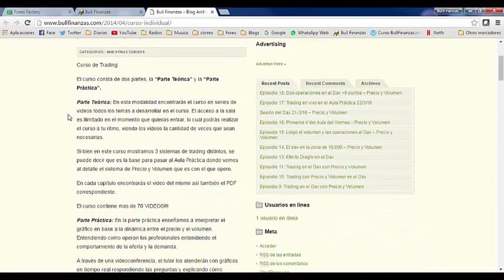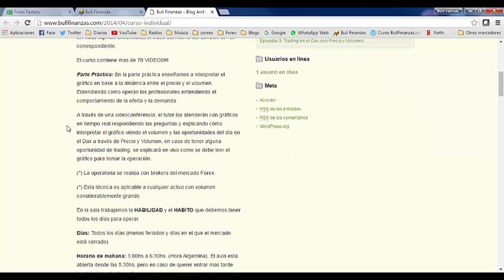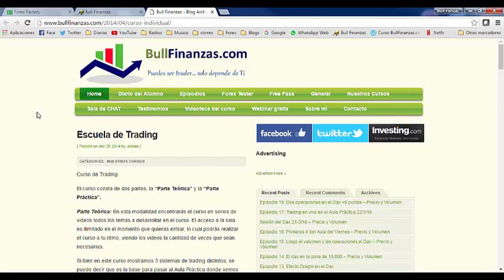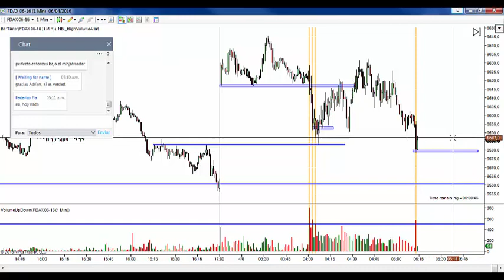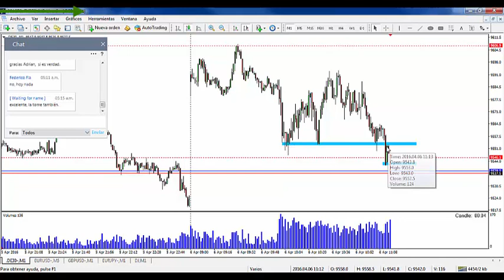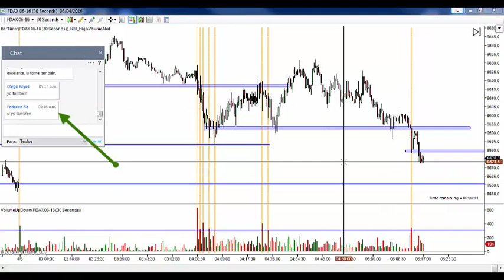Trading en vivo +7,5 puntos - 06/04/16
Grupo de Facebook: Escuela de Trading - BullFinanzas